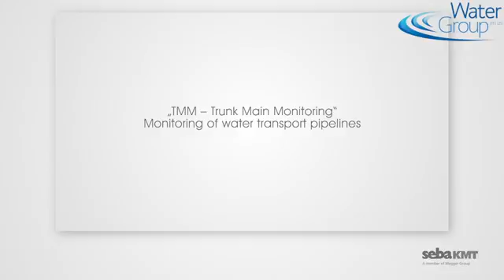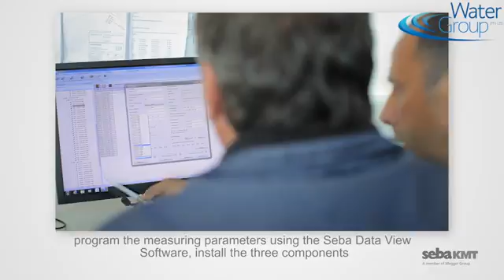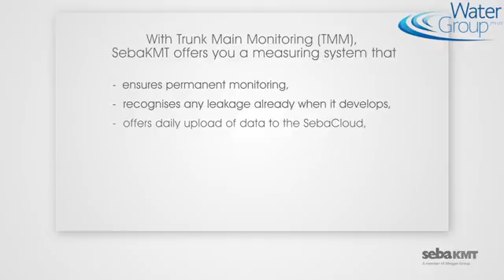WaterGroup Trunk Main Monitoring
Permanent monitoring system for for preventing pipe bursts in water pipelines.